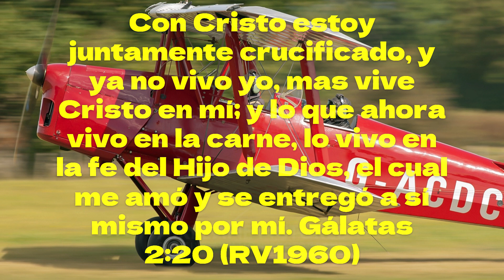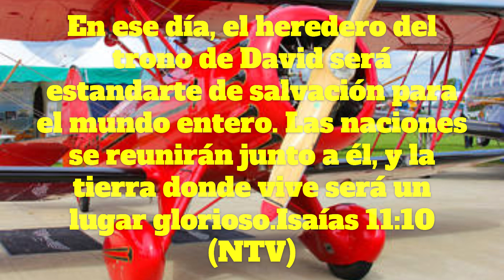SIGO A JESUCRISTO No se turbe vuestro corazón; creéis en Dios, creed también en mí.Juan 14:1